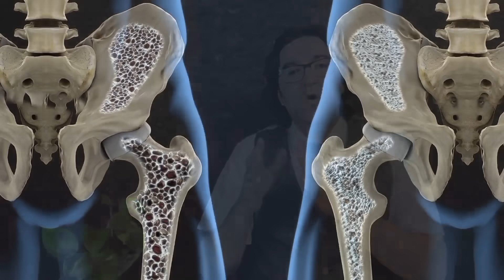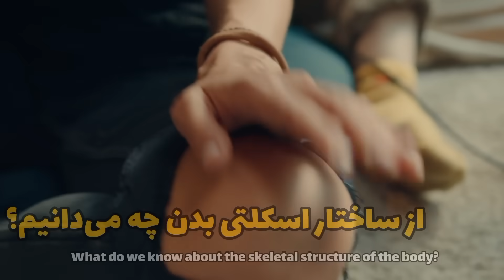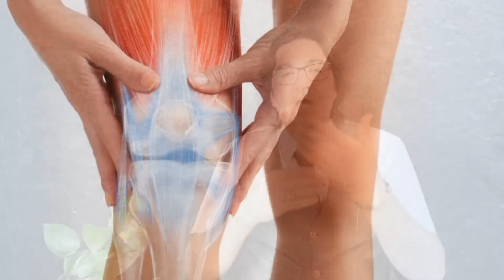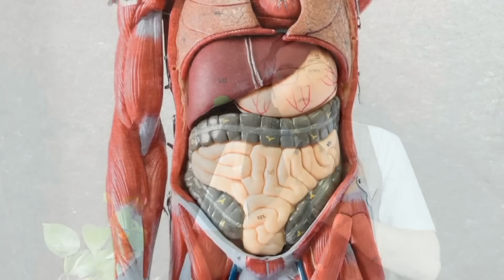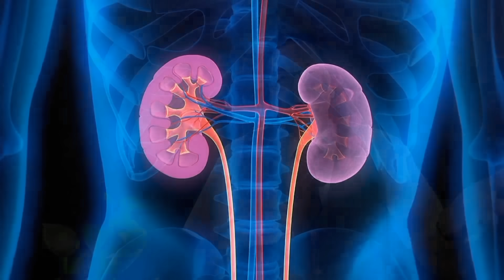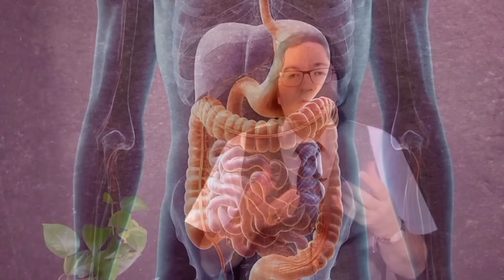رازهایی ناگفته در مورد پوکی استخوان که خیلی ها نمی‌خواهند شما بدانید! | دکتر جاوید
📨 شما میتوانید جهت مشاوره رایگان از طریق لینک زیر در واتساپ برای ما پیام بگذارید:

آنچه در این ویدیو خواهید دید:
00:00 - مقدمه‌ ای در مورد پوکی استخوان
01:11 - از ساختار اسکلتی بدن چه می‌دانیم؟
08:04 - رژیم غذایی مناسب برای درمان پوکی استخوان

🔴 ویدیوی پیشنهادی: بازسازی غضروف ها و مفاصل آسیب دیده بعد از 50 سالگی با این روش و رژیم غذایی

پوکی استخوان در زنان
پوکی استخوان
درمان پوکی استخوان
پوکی استخوان در جوانی
پوکی استخوان چیست و درمان آن
پوکی استخوان شدید
دلایل پوکی استخوان
پوکی استخوان و مشخصات پزشکی آن
درمان پوکی استخوان طب سنتی
درمان گیاهی پوکی استخوان
درمان آرتروز و پوکی استخوان
پوکی استخوان از کمبود کلسیم نیست
علائم پوکی استخوان
درمان پوکی استخوان در خانه
کمبود کلسیم در بدن چه علائمی دارد
کمبود کلسیم
دکتر جاوید
osteoporosis
dr javid
healthy lifestyle